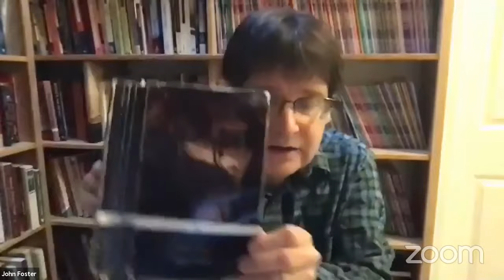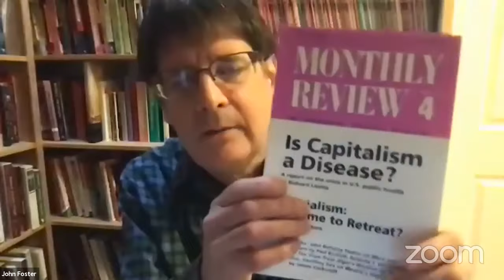Marxism and Ecology in a time of pandemic: John Bellamy Foster, Amy Leather & Martin Empson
🎥We’re live! Join John Bellamy Foster, Amy Leather & Martin Empson to discuss Marxism and ecology in a time of pandemic.

The global environmental crisis has demonstrated how the system's drive to accumulate means that capitalism puts profit before people and planet.

The work of Marx and Engels in understanding the relationship between capitalism and nature has resurfaced in recent decades
as an outstanding critique of the system's destructiveness.

The coronavirus pandemic originates in the same system that is driving climate change and the biodiversity crisis.

Fossil fuel capitalism, industrial agriculture, deforestation is driving environmental destruction and creating the conditions for new and deadly diseases.

Join authors and activists John Bellamy Foster, Amy Leather and Martin Empson to discuss how Marxism and Ecology can explain the crises we face and offer an alternative.

👉🏼Join a Zoom meeting in your area: socialistworker.co.uk/events